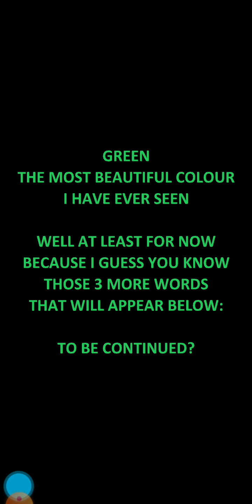Green Level 41 42 43 44 45 46 47 48 49 50 Green Puzzle Game|Bart Bonte Game Walkthrough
DESCRIPTION:
Green game by bart bonte is a puzzle game for android, ios, mobile device for adults and kids with twisty levels.
Green puzzle game is a bart bonte game which is now available on google playstore.Green puzzle game is a logical in which we need to think and solve the level logically through mind thoughts.Green android game can be easily found on green google playstore, I have share the link below do Subscribe my channel.

GAME INFO:
The sequel to my 'yellow', 'red', 'black' and 'blue' games is here!
Can you make the screen green in 50 levels?

Do you need help? Use the light bulb button that will appear after a while in the top right of each level to get a hint.
There are multiple hints for each level.